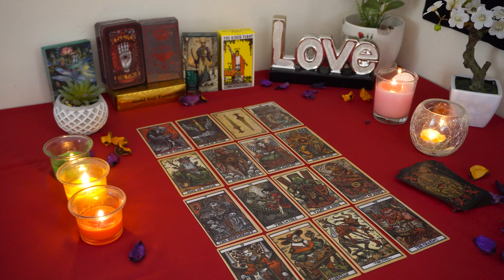GEMINI💘 They Miss you Like Crazy. Here's What They Will Do. Gemini Tarot Love Reading